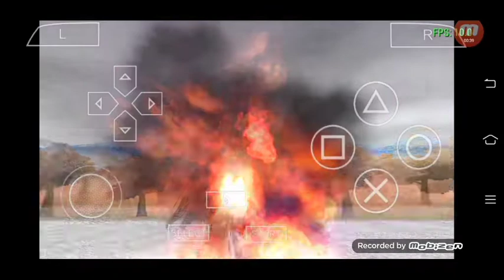Review Mod Pack V1 Kuuga Rising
Size mod 107Mb
Terdiri dari rider Mod :
•The First
•N-Daguva Zeba
•Rising kuuga
•Zio&Zio II
•Woz update
•Geiz
•Geiz Goretsu&Shippu
•Tsukuyomi
•Amazon Alpha
•Neo Decade
•Neo Diend
•Chaser
•Mach
•Drive
•Build
•Grease
•Rogue
•Lazer
•Zero One
•Final Stage Daguva